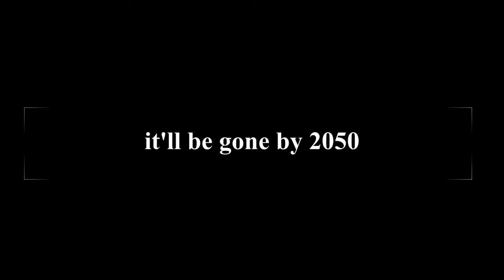World is in DANGER - Save Coral Reefs - Do your Part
Always remember to reuse any items if possible and if not get it recycled so that it can be made into something new, instead of having it thrown into a garbage heap that will pollute the planet.

Soon the coral reefs will die, BUT ITS NOT TOO LATE, please help save our oceans and our coral reefs. Coral reefs are useful for much more than just a cool scuba diving trip, they act as a natural barrier from strong waves in the area, they are diverse breeding grounds, and they are home to 25% of all marine life.